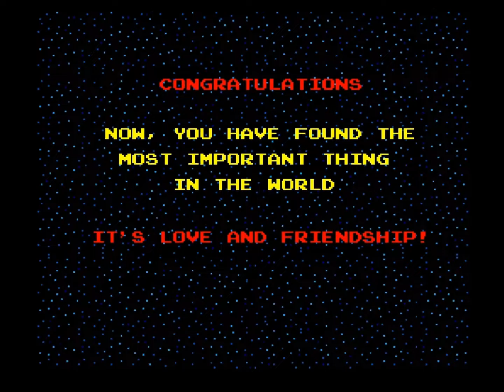Tiny Bubble - Amiga - 1P + 2P ending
From the programmers here what was improved, compared to the "original" port:

50 fps (instead of 25fps)
32 colors (instead of 16)
150 items (instead of 40?)
Original screen height of 224 pixel (was only 200 pixel)
Almost all sprite animations (had only ~20% of animations)
Progress Screen (was not available)
Big Enemies every 16th level (was not available)
Player Two Join animation (was not available)
Animated Extend screen (was not animated)
Big Score images (was not available)
Single file (needed a disk)
Animated intro (no bubbles were available)
Animated Boss fight (was a still image)
Multiple endings (had only one ending)